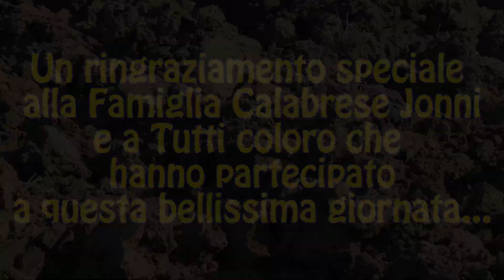Aratura dell'Amicizia 2016 [All cingoli Fiat 55C,60C,AD7,605C,555C,505C,455C]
Buongiorno tutti!!!Aratura dell' Amicizia 2016 presso la famiglia Calabrese Jonni .Mezzi in azione: Fiat 55C,60C,AD7,605C,555C,505C,455C. Buona visione!!!